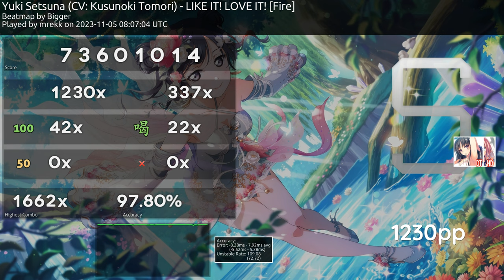osu! Hypo.. | [9.5★] mrekk FC'ed LIKE IT! LOVE IT! [Fire] +HDDT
mrekk
Skin : Rafis HDDT (edited by me)